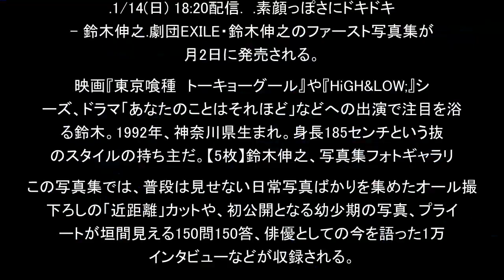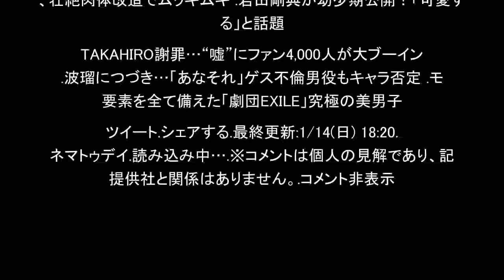「あなそれ」で注目！鈴木伸之、近距離カットや幼少期も…初写真集（シネマトゥデイ）